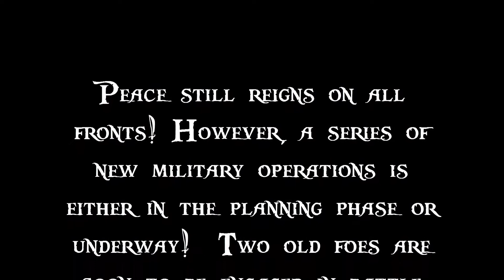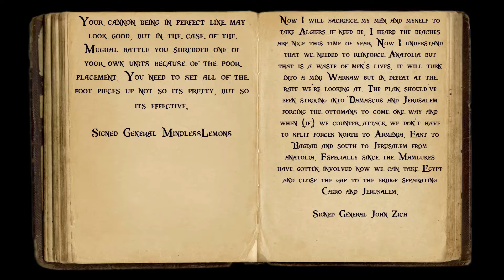Lets Play - Lets Play - Empire Total War (DM) - USA -Army Group Hungary Moves In..!!! (88)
[Episode Information]
★ Into Austria!! ★

[Mission Statement]

To Build This Great Nation Into The Super Power It is Today!

[Mod Info]